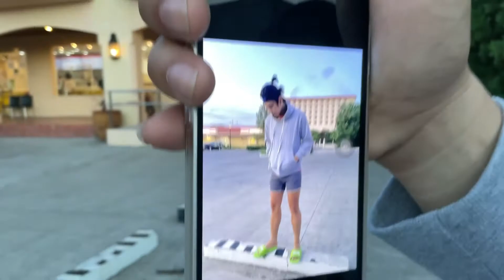FLY HIGH | VISTA GLOBAL SOUTH | N4SHY TV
You become excellent when you fly at a level that creates a wide gap between where you were before and where you are now.